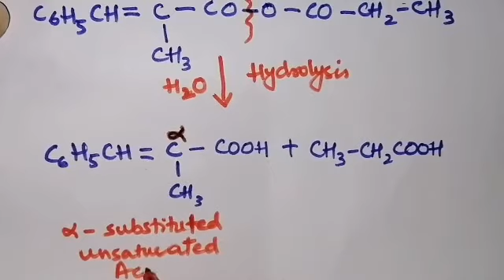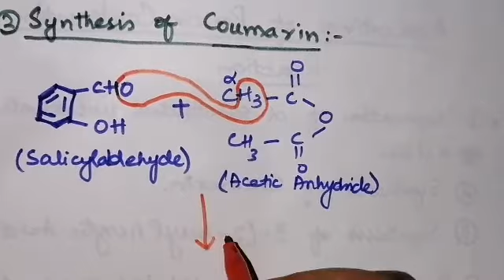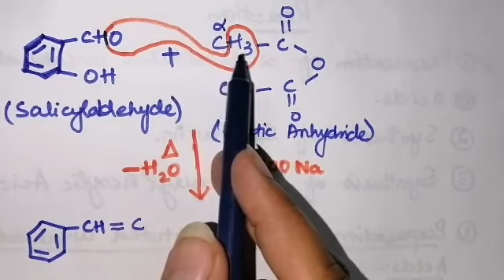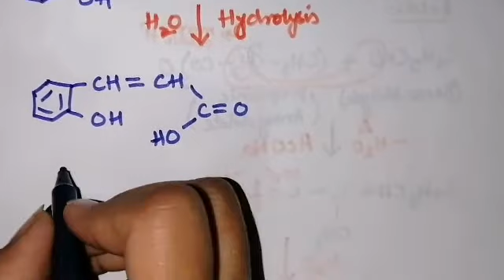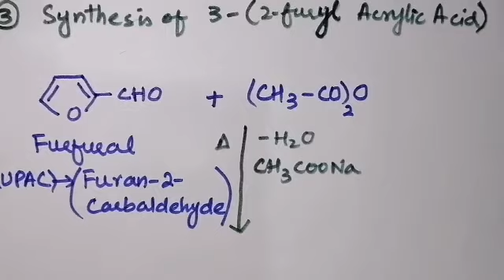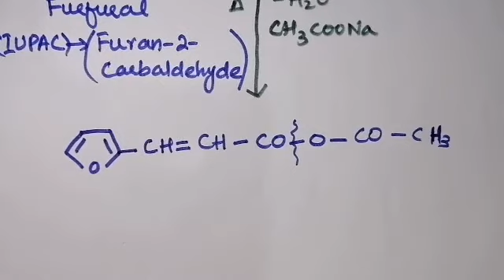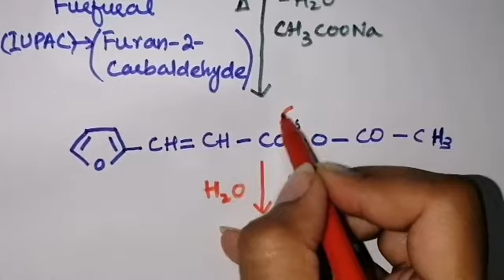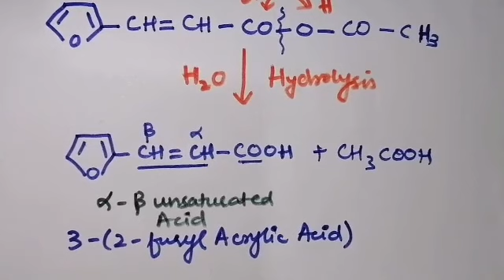Applications of Perkin Condensation Reaction/synthesis of alpha-substituted acids/cumene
Perkin Reaction is an organic chemical reaction which was discovered by William Henry Perkin, an English chemist. This reaction yields an α,β -unsaturated aromatic acid.

Perkin reaction mechanism includes the reaction between aromatic aldehydes, the aliphatic acid anhydride, and the alkali salt of the acid to give cinnamic acid derivatives. The Perkin reaction is an organic chemical reaction named after its discoverer – William Henry Perkin.

Example
The Perkin reaction gives an alpha, beta-unsaturated aromatic acid via the aldol condensation of an aromatic aldehyde and an acid anhydride. The alkali salt of the acid is also present. This alkali salt acts as a base catalyst. Other bases can be used instead of the alkali salt of the acid in the Perkin reaction.

Given below is an illustration of the Perkin reaction.

Perkin Reaction Mechanism

One of the most important applications of the Perkin reaction is the laboratory synthesis of phytoestrogenic stilbene resveratrol. The Perkin reaction can be considered as a type of condensation reaction.

Perkin Reaction Mechanism
Under the influence of the base, the anhydride gives the carbanion. This carbanion now attacks the carbonyl carbon of the aldehyde.

This attack yields an intermediate. The abstraction of a proton from the active methyl group of the intermediate by the given base and the subsequent elimination of the hydroxyl group gives unsaturated anhydride.

This product is now hydrolyzed to finally give alpha, beta-unsaturated acid. The illustration of the Perkin reaction mechanism is given below.

Perkin Reaction Mechanism

Thus, the required alpha, beta-unsaturated acid is formed.

It is important to note that the above-given mechanism is not universally accepted as there are many other variations to the mechanism of Perkin reaction. One of these other mechanisms includes decarboxylation without the transfer of an acetyl group.

Q1: Describe Perkin reaction.

A1: It is an organic chemical reaction that involves the aldol condensation of an organic acid anhydride and an aromatic aldehyde to yield an ɑ,𝛃-unsaturated aromatic acid.

Q2: What catalysts are used in the Perkin reaction?

A2: The alkali salt of the acid anhydride is used as a catalyst. However, other bases can be used for this purpose.

Q3: What are the applications of this named reaction?

A3: This reaction is used for the synthesis of phytoestrogenic stilbene resveratrol in the laboratory.

To learn more about the Perkin reaction and other named reactions in organic chemistry, such as the Hell-Volhard-Zelinsky halogenation reaction, Register with BYJU’S and download the mobile application on your smartphone.

CHEMISTRY Related Links
Lithium Atomic Mass Iron Atomic Number
What Is Electronegativity S Block Elements
Biotic Components Condensation Definition
What Are Fuel Cells Density Of Mercury
Transition Elements Definition Atomic Mass Of Cobalt